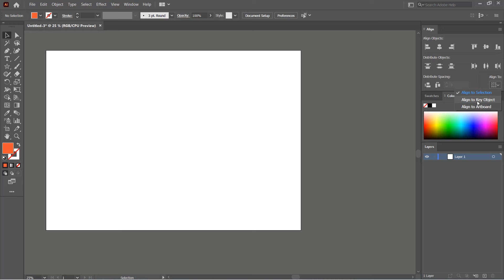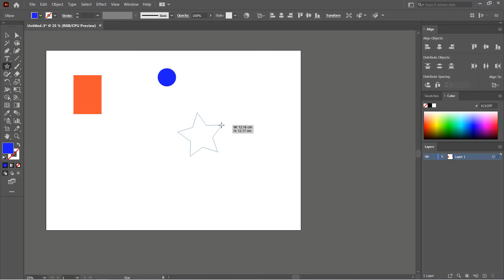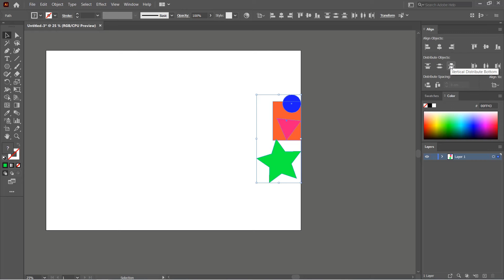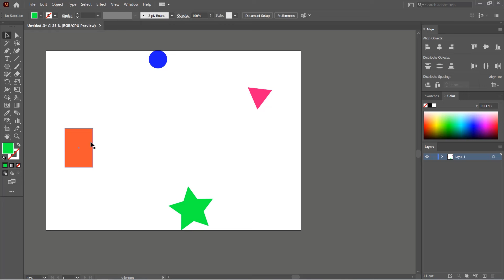کار با دستور Align | آموزش ایلوستریتور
در این اموزش با دستور align و کاربردهای آن در ایلوستریتور اشنا میشیم.